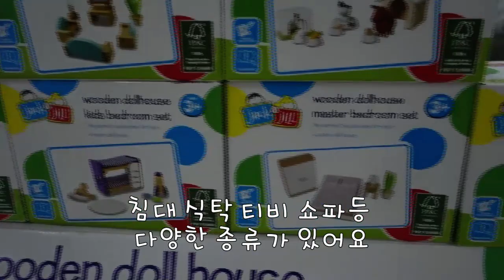[Suby's 리뷰] Jack & Jill Doll House from ALDI 호주 알디에서 판매하는 잭엔질 인형의집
호주에서 판매하는 저렴하지만 고 퀄리티 인형의집 조립 및 리뷰
Cheap but nice Doll house from Aldi. Jack & Jill Doll house $50 AUD
호주 장난감, 호주 아이들 놀이